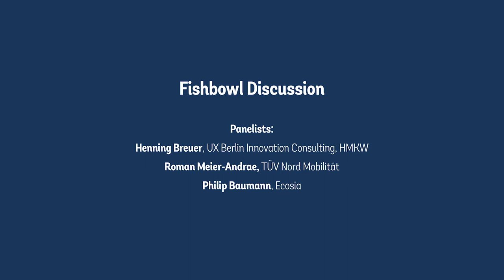Berlin 2019 | 4th International Conference on New Business Models - Fishbowl Discussion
Values matter for sustainability and innovation! Prof. Dr. Henning Breuer, UXBerlin Innovation Consulting & Professor for Business and Media Psychology at HMKW Berlin discussed the concept of values-based innovation with Philip Baumann, Head of Product at Ecosia and Roman Meier-Andrae, Divisional Head of Corporate IT & Digitalisation & Member of the Executive Board at TÜV Nord Mobilität at Tangoloft Berlin. Their fishbowl discussion was the opening event for the 4th International Conference on New Business Models, which took place from 1st to -3rd July 2019 at ESCP Europe in Berlin.